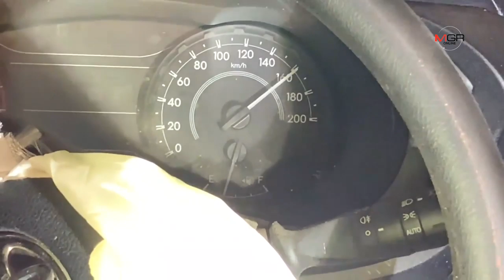วูบตอนไหนไม่รู้!กระบะชนท้ายปิกอัพไถลตกถนนเจ็บ เข็มไมล์ค้างที่160กม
วูบตอนไหนไม่รู้!กระบะชนท้ายปิกอัพไถลตกถนนเจ็บ เข็มไมล์ค้างที่160กม 14/12/2019